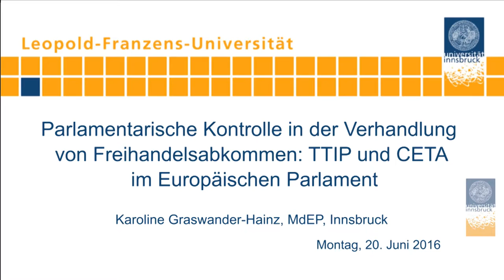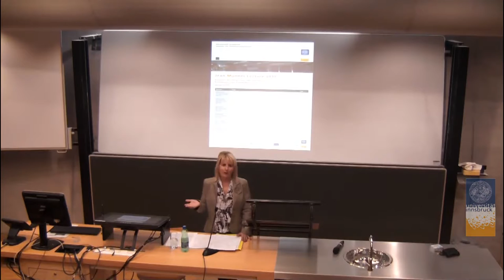Karoline Graswander Hainz: Parlamentarische Kontrolle in der Verhandlung von Freihandelsabkommen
Vortrag im Rahmen der Jean-Monnet-Lecture 2016:
Europäische Integration und Desintegration.
Brennpunkte der Europapolitik 2016